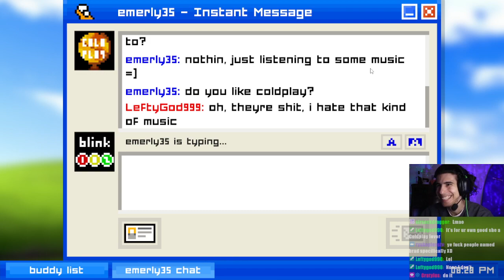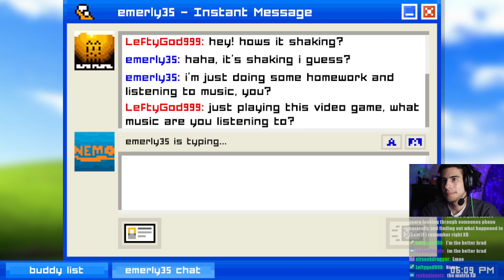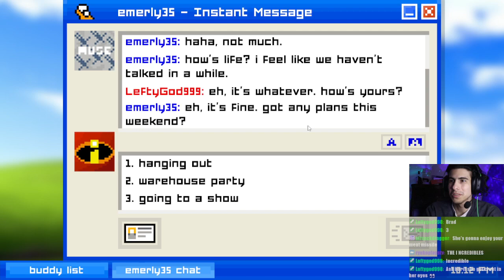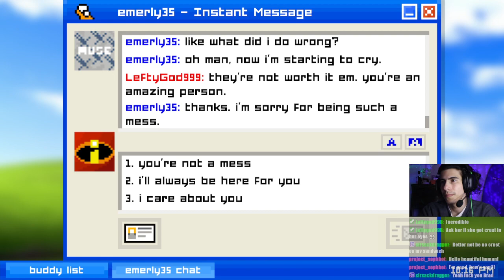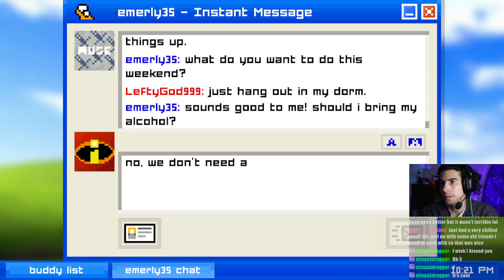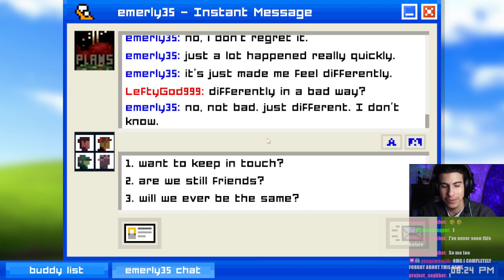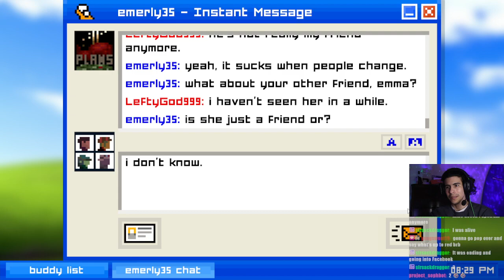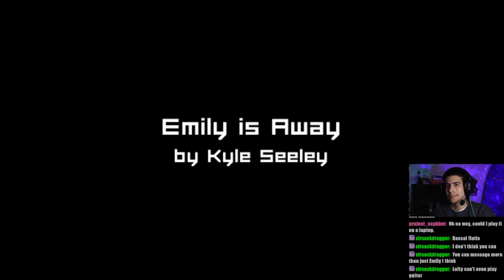The Asshole Run | Emily Is Away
Starting to think Emily is the problem.